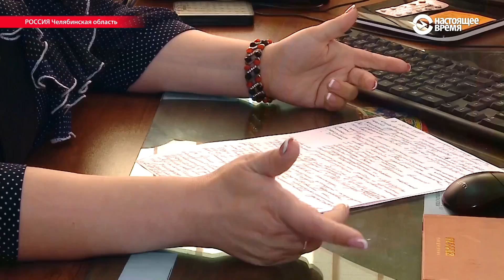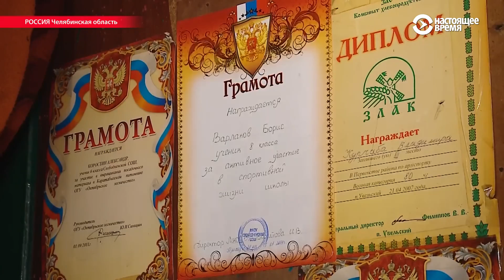За что в Челябинске у отца хотят отнять приемных сыновей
Мужчину, воспитавшего 60 трудных подростоков, обвиняют в том, что он украл деньги, принадлежащие его приемным детям